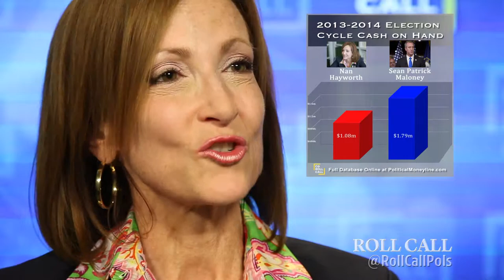Candidate Interview: Nan Hayworth (R) NY-18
The former congressional representative who is challenging Rep. Sean Patrick Maloney, D-N.Y., visited Roll Call on Tuesday, July 22.